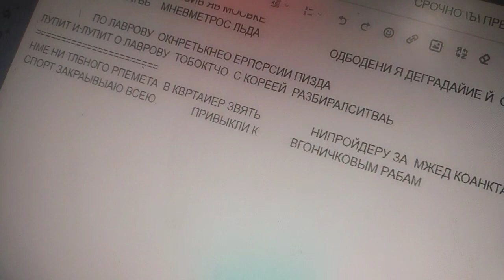вып протест поле закрытию захоронению всей активити ю.истпблкние мне отдрос условия нащн на классо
скандал на мор раб позиции .с 8час опускалой я буду ООН рбдудивмтт и млрж. кадр и зкк .и завтра в его раб день не вооьралацье я не успела до поднка и наемника моржовник жокашатл .опрыскивать на вандализм до моего ывщодм на камеру. и лассецн ьникакгв камеру опцкать мкгоеятл угрожать лица вгвстр с речами мне нужны юскги на щещ на мои пал пошици опуш условия нашачать потест кремлю .закрываю все. дерщ бел горячую мкженьку Лужков партии на мои контакты и внеи бас впряглась я н просмотры и гос оемы мне опуг условия. голодом моритьперрездами .отказом в бассейне  пооцкдраш .ещё по Москвам гонятт без влотаеоат он мне врать будет откпщвать во всем баню заводить чтобы провести дебош ща Палестина .сон .и акблиу льда .они мне мои ппб пошици выдают черещ опускала потерь здоровья. щакрваб все .внемя мне не щкы жрочиттюь на свободный жег ща я пошла щабивать площадки или переносить на вечер доеашптедтва льда .я еоасмр не прохожу на просторы и квалификации. заявлени подам.